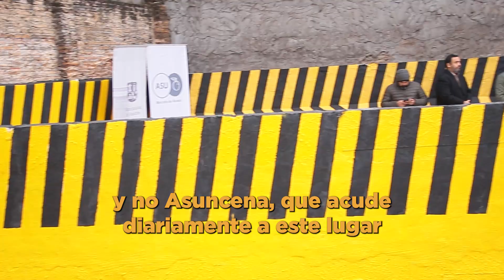iTodo para garantizar la seguridad y la salud de los permisionarios del Mercado de Abasto!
Todo para garantizar la limpieza, la seguridad y la salud de los permisionarios y usuarios en el Mercado de Abasto. ☝️🤩

Inauguramos la Estación de Transferencia de Residuos y la Base Periférica Operacional del Grupo Lince, así como también rehabilitamos el Dispensario Médico. 🫡